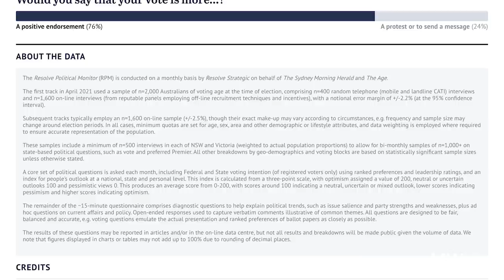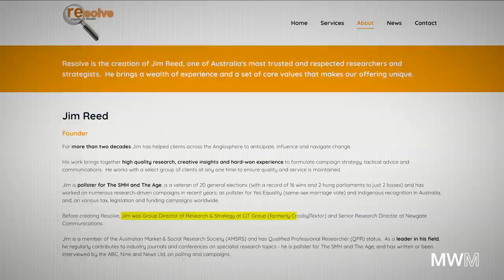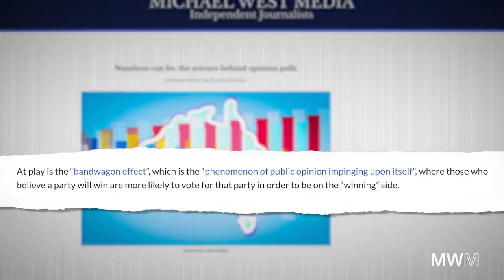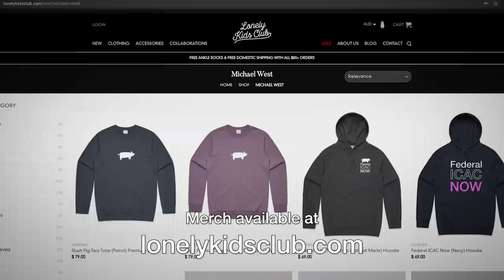Who really is the preferred PM?